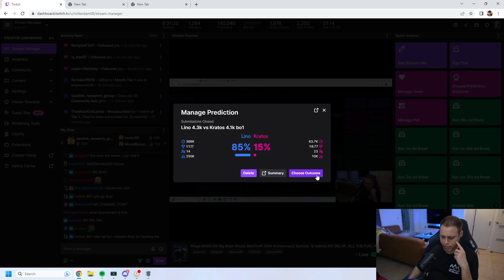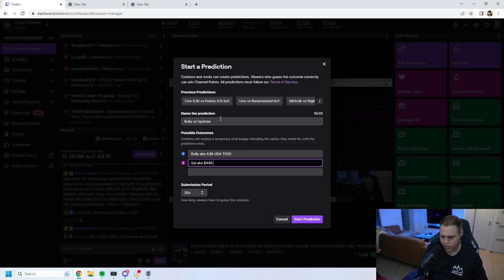StarCraft 2: UpATree VS Bulmyeolja | BASILISK Big Brain Bouts #23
StarCraft 25th anniversary showmatch: UpATree (Terran) and Bulmyeolja (Protoss) battle it out in the 23rd BASILISK Big Brain Bouts.

This week’s BBB celebrates the 25th anniversary of StarCraft. The event included 200+ players, was co-hosted by Rotterdam and Wardi, and also cast by AirneanachTV, feardragon, Steadfast, aSpanishGoat, Brat_OK, Pomi, Funka, IndyStarCraft, Maddox, and Narut0. The event featured a prize pool of $2,500 and special prizes for Best Game and Best Performance.

There is also player commentary from Lethal, Fjant, ForJumy, and CuKu.

Timestamps:
00:00 - 01:51: Pre-game chat with Rotterdam
01:52 - 14:45: Round of UpATree VS Bulmyeolja
14:46 - 15:53: Rotterdam's thoughts on the Round

The BBB has featured phenomenal players like Serral, Reynor, Clem, ByuN, ShoWTime, Scarlett, MaxPax, HeroMarine, Lambo, Spirit, DeMusliM, PiG, SKillous, GuMiho, NightMare, and more.